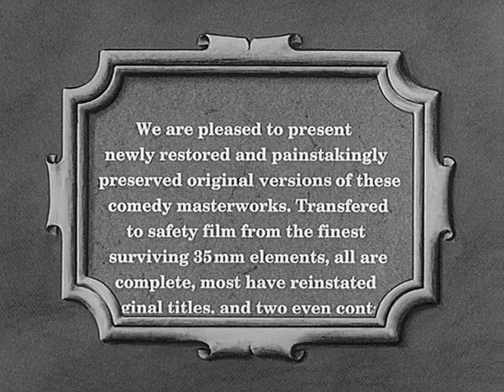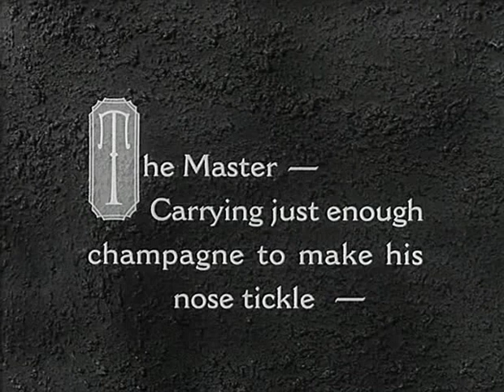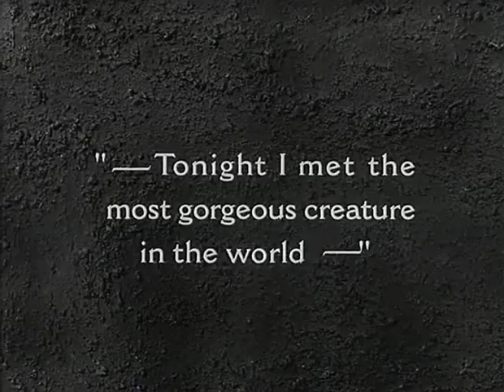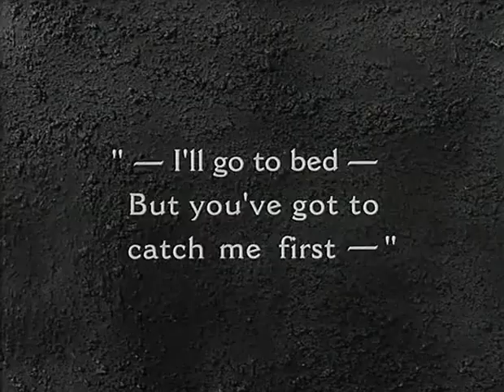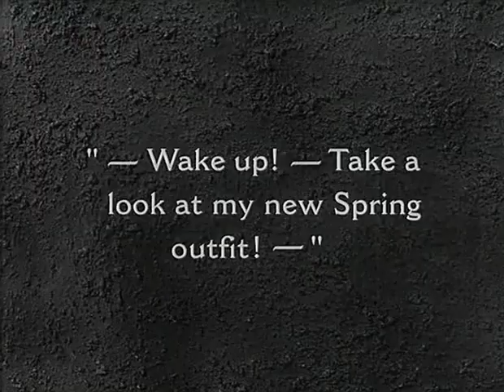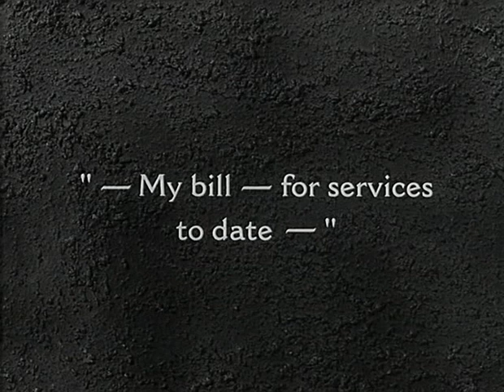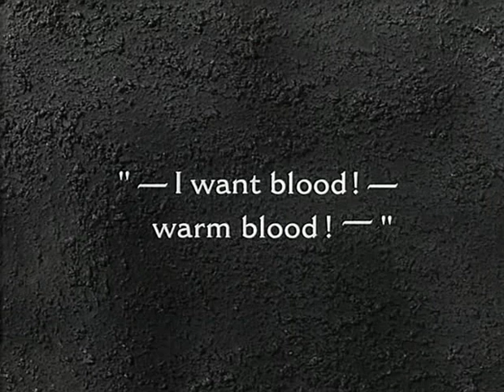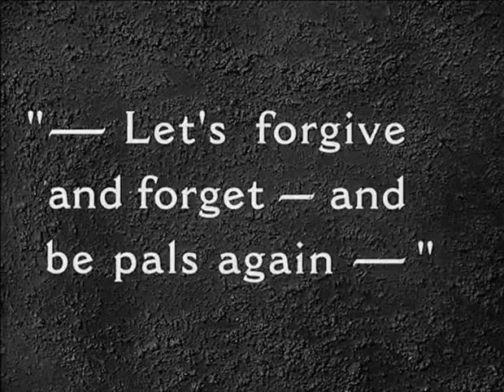Stan Laurel & Oliver Hardy -1928 Early To Bed 480p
Early to Bed is a 1928 silent short subject directed by Emmett J. Flynn starring comedy duo Laurel and Hardy. It was released by Metro-Goldwyn-Mayer on October 6, 1928. oliver Hardy stan Laurel laurel and Hardy james finlayson hal roach